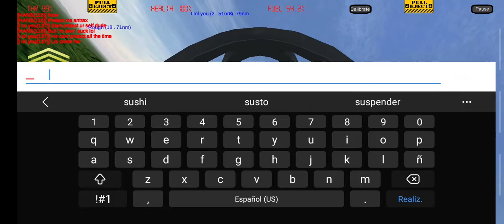Gunship III F4 Phantom vs Migs